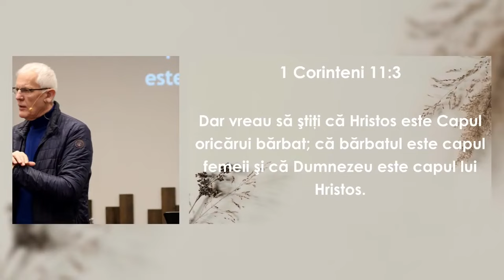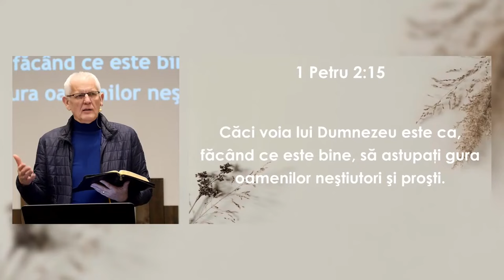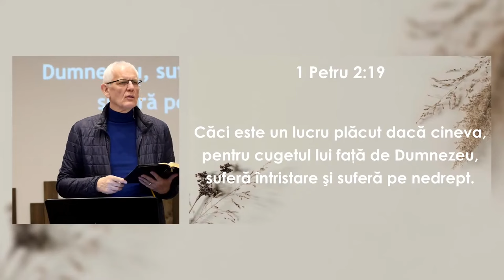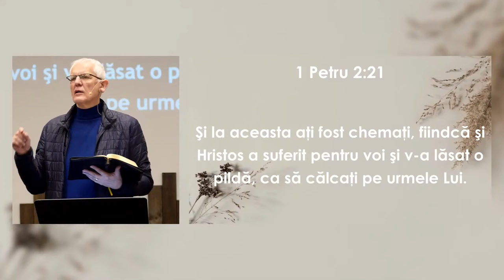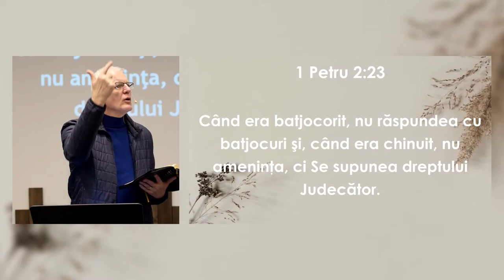Viorel Iuga - Alergiile familiștilor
Biserica Protector București - mesaj de încurajare și zidire spirituală, rostit de pastorul Viorel Iuga, în data de 15 februarie 2024. Predici pentru vremuri grele